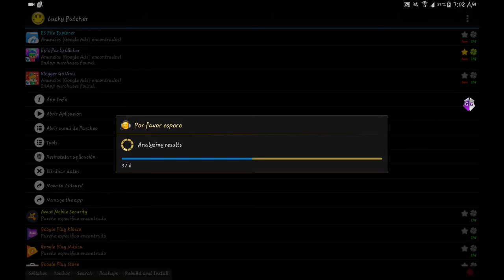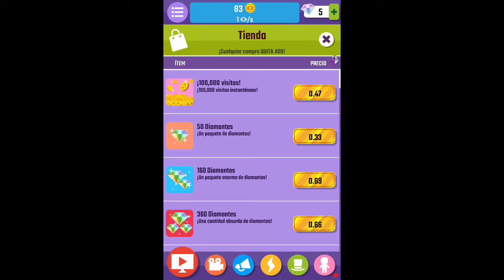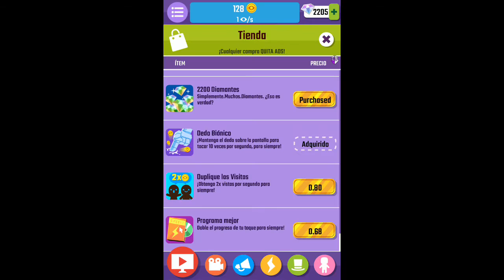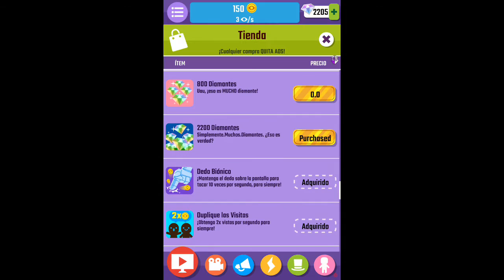Tutorial como Hackear Blogger Go Viral